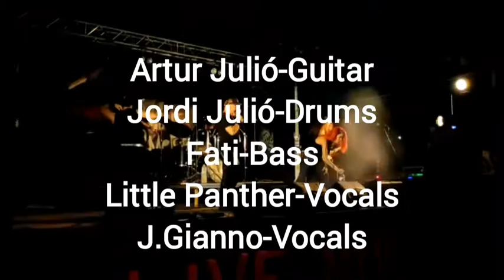Steelforce 'Metal Creature' live in Navarcles 6-8-22 (Live Music)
Steelforce - 'Metal Creature' from the new EP "The Oracle".
Live in Navarcles 6_8_22
Live Music Fest